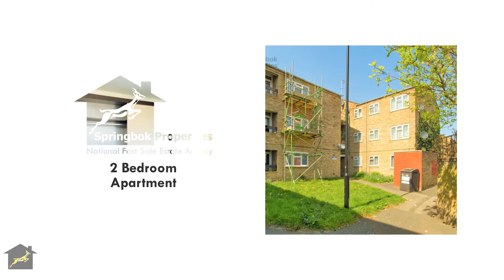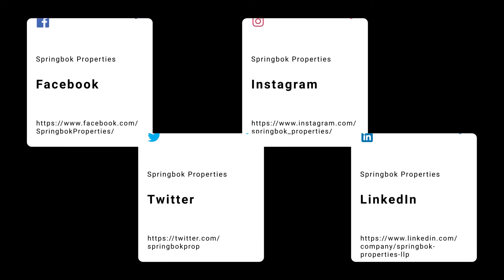Property For Sale in Surrey | Whitehorse Road, Croydon | Springbok Properties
More about this property:

ATTRACTIVELY PRICED - Top Floor Flat - Ideal for First Time Buyers - Two Bedrooms - Three-Piece Bathroom - Storage Room - Great Transport Links - Hospital and Primary School Nearby - Leasehold - 89 Years Left - Council Tax Band B - Viewing Advised.

Springbok Properties are delighted to offer for sale this top-floor two-bedroom apartment, situated in a residential area near centre of Croydon, within a desirable location close to a primary school and Croydon University Hospital. The area offers great public transport links as the station West Croydon is just a short walk from the apartment, and a number of amenities such as shopping facilities, supermarkets, and food/drink establishments.

The accommodation offers fantastic living arrangements throughout and comprises a spacious lounge area, a fitted kitchen, two bedrooms, a storage room, and a three-piece bathroom.

The property certainly benefits from double glazed windows, central heating, and a lot of storage space. Internal inspection is a must to fully appreciate the accommodation on offer.